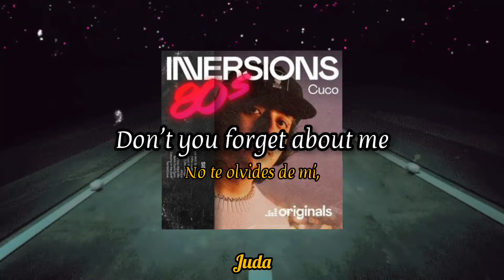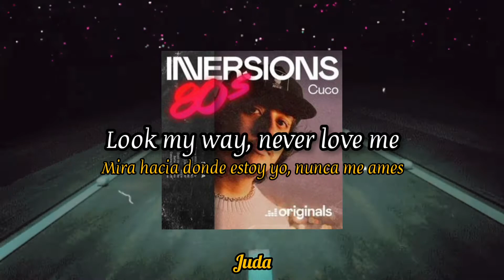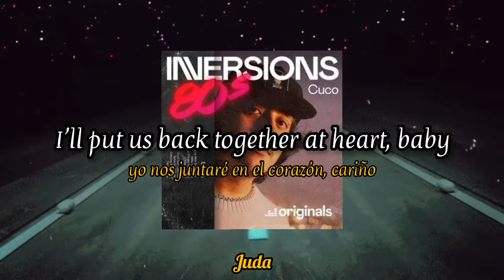CUCO - 80s InVersions - Don't You (Forget About Me) (letra/lyrics) (Sub. Español y Sub. Inglés)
Viene nuevo conyenido en el canal Iniciamos con "CUCO - 80s InVersions - Don't You (Forget About Me)" La nueva play list 80s InVersions

Espero les guste este estilo retro

CUCO - 80s InVersions - Don't You (Forget About Me) LETRA SUBTITULADA AL ESPAÑOL

¿No vas a venir a encargarte de mí?
Estaré a solas bailando, lo sabes, cariño.
Cuéntame tus preocupaciones y tus dudas,
dándomelo todo por dentro y por fuera y,
el amor es extraño, tan real en la oscuridad.
Piensa en las cosas tiernas
en las que estábamos trabajando.
Un lento cambio puede que nos separe,
cuando la luz entra en tu corazón, cariño.

No te olvides de mí,
no, no, no, no.

¿Estarás por encima de mí?
Mira hacia donde estoy yo, nunca me ames.
La lluvia sigue cayendo, la lluvia sigue cayendo,
cae, cae, cae.
¿Me reconocerás?
¿Dirás mi nombre o pasarás de largo?
cae, cae, cae, cae.

No intentes fingir,
tengo el presentimiento, al final ganaremos.
No te haré daño ni tocaré tus defensas,
vanidad y seguridad.

Te van a desmontar,
(pero) yo nos juntaré en el corazón, cariño.

Mientras pasas de largo,
¿dirás mi nombre?
¿dirás mi nombre?
Cuando te marchas,
oh, ¿te marcharás?
¿Pasarás de largo?
Vamos, di mi nombre.
¿Dirás mi nombre?

Cuando tú pasas de largo.

CUCO - 80s InVersions - Don't You (Forget About Me) LYRICS ENGLISH SUBTITLES
Won't you come see about me?
I'll be alone dancing you know it baby
Tell me your troubles and doubts
Giving me everything inside and out and
Love's strange so real in the dark
Think of the tender things
That we were working on
Slow change may pull us apart
When the light gets into your heart, baby

Will you stand above me?
Look my way, never love me
Rain keeps falling, rain keeps falling
Down, down, down
Will you recognise me?
Call my name or walk on by

Don't you try to pretend
It's my feeling we'll win in the end
I won't harm you or touch your defenses
Vanity and security

Going to take you apart
I'll put us back together at heart, baby

As you walk on by
Will you call my name?
When you walk away
Oh, will you walk away?
Will you walk on by?
Come on, call my name

When you walk on by